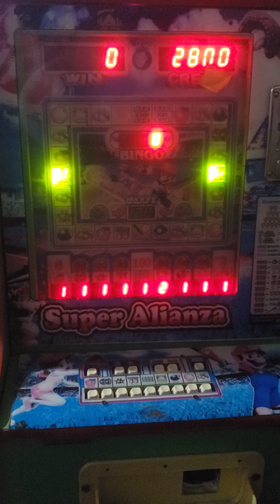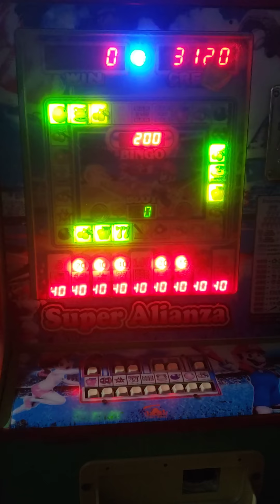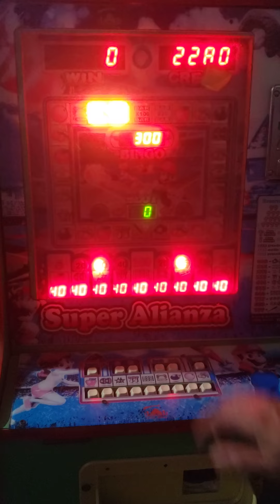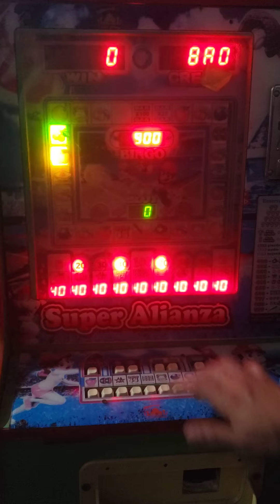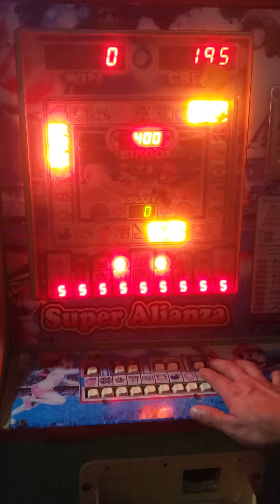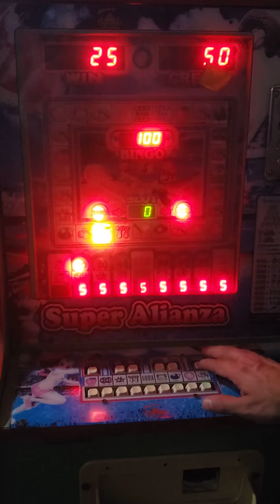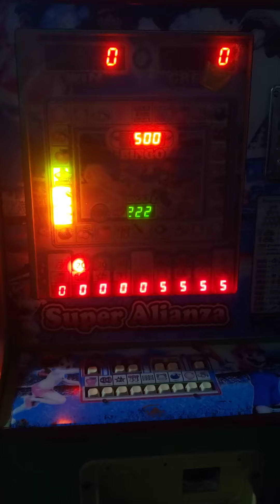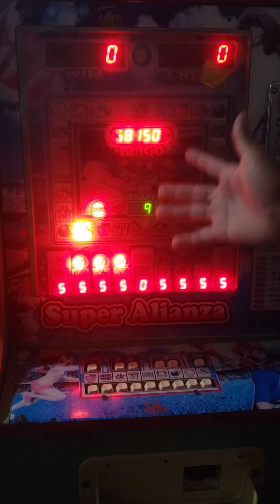apuesta máxima en la superalianza🤩🥳🤑